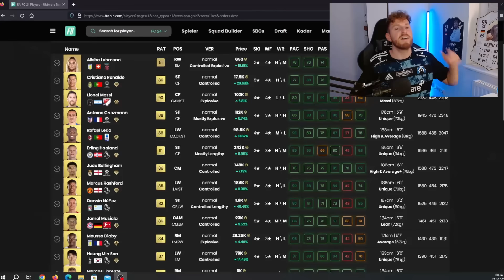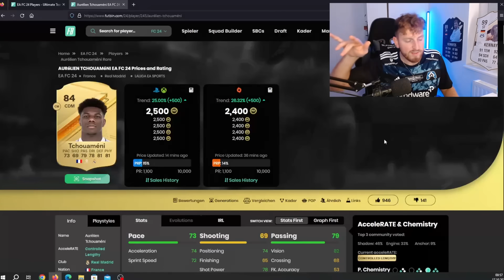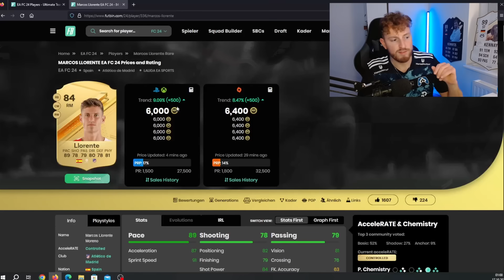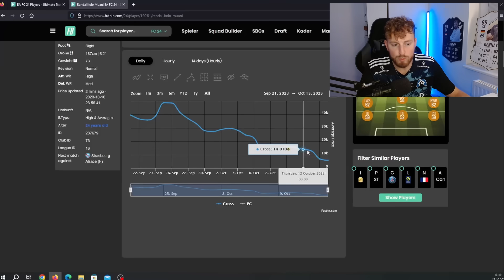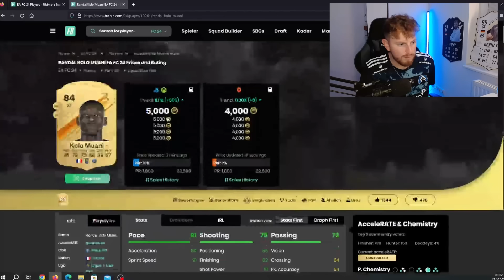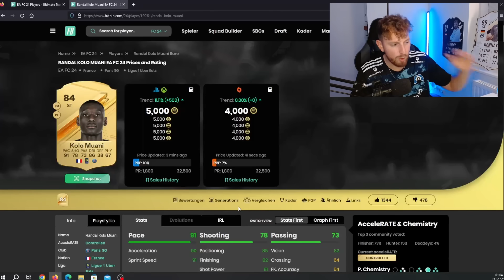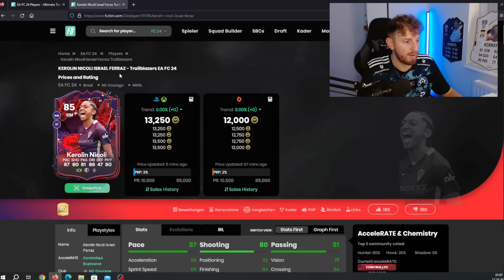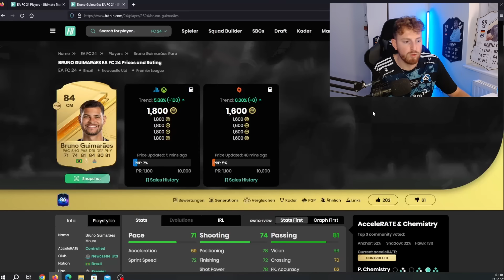MIT DIESEN SPIELERN 100K+ AM TAG!🤑MEINE NEUE 500K ÜV LISTE🔥EA FC 24 TRADING TIPPS✅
WhatsApp Trading Gruppe findet ihr bei Instagram!

0:00 - 0:40 : Intro
0:41 - 10:39 : ÜV Liste bauen
10:40 - 11:46 : Outro